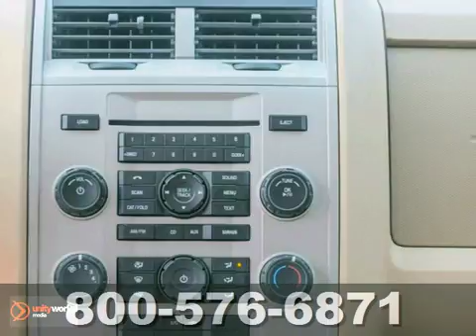2011 Ford Escape Katy Sugarland, TX BKA73971T - SOLD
SOLD - fredhaastoyota.com  SOLD - Call or visit for a test drive of this vehicle today! Phone: Year: 2011 Make: Ford Model: Escape Trim: SUV Engine: 2.5l i4 duratec Transmission: 6-Speed A/T Color: TAN Mileage: 36077 Stock #: BKA73971T DEALER MAINTAINED..SERVICE RECORDS AVAILABLE..COMES WITH 2 KEYS 2 REMOTES(if avail.)..VERY NICE..MUST SEE..FREE AND CLEAN CARFAX...IF YOU ARE IN THE MARKET FOR A NICE VEHICLE THEN MAKE SURE YOU COME AND SEE THIS ONE BEFORE YOU BUY.. CALL BEFORE YOU COME..BRING YOUR DRIVERS LICENSE AND INSURANCE..BE READY TO BUY..PRICED TO SELL..SEE YOU SOON!Fred Haas Toyota World is a premiere Toyota Dealer featuring a great selection of New, Used, and Certified Pre-Owned Toyota Cars, Trucks, and SUVs. Fred Haas Toyota World is conveniently located in Houston, TX and services the surrounding Texas communities, such as; Dallas, Bellair, Sugar Land, Pasadena, Channelview, Baytown, Missouri City, Conroe and Spring. Fred Haas Toyota World prides itself on excellent customer service and upholds the long standing reputation of the Fred Haas Automotive Group. Whether you are taking advantage of a great APR Rate, Leases, Purchase Price, this Texas Toyota Dealer will assist with your next purchase all while assuring a hassle free car buying experience.